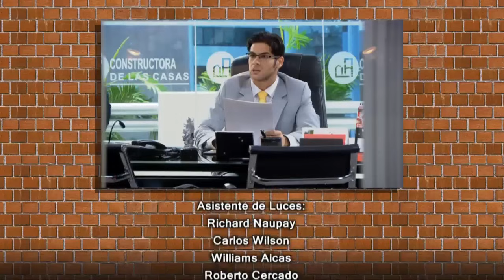Al fondo hay sitio - Capitulo 1364 parte 5/5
Mira el capitulo completo 169 en HD a través de américa tvGO

al fondo hay sitio - Transmitido el Lunes 02/11/15 - Septima temporada - temporada 7.